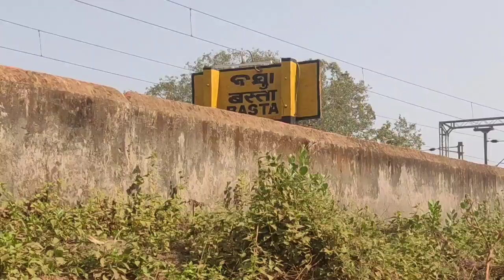Khunta hat re handi nu kate bul // SBVLOGS // Santhalivlog // Santhali video